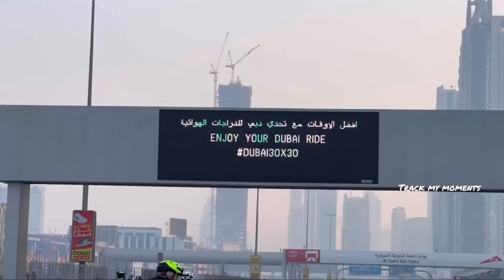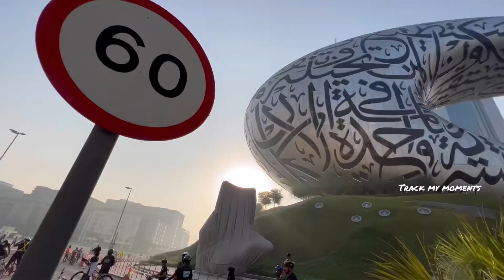Dubai Ride 2021